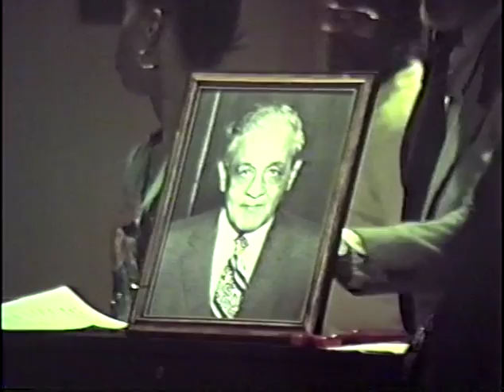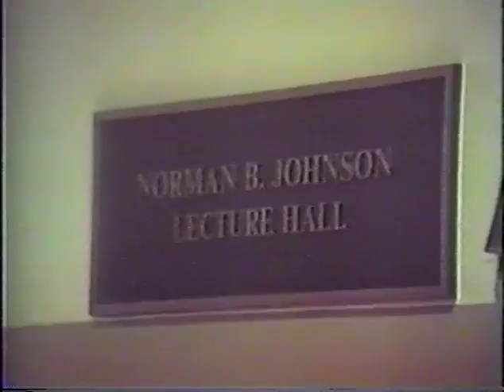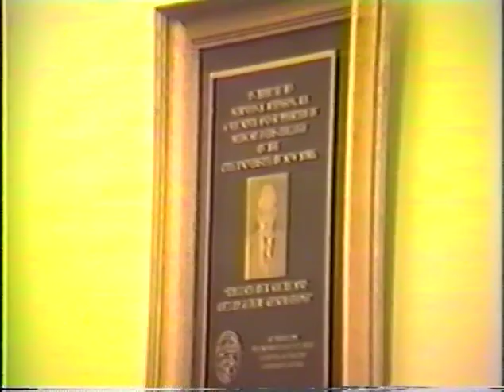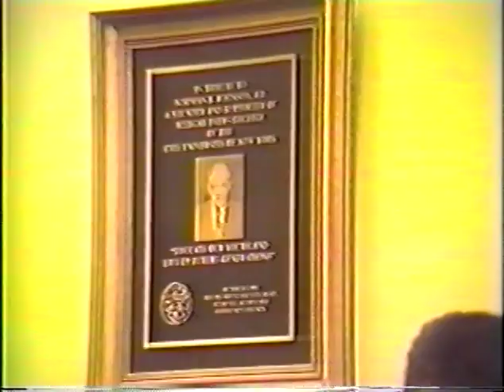Norma B. Johnson building dedication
MECAV0148